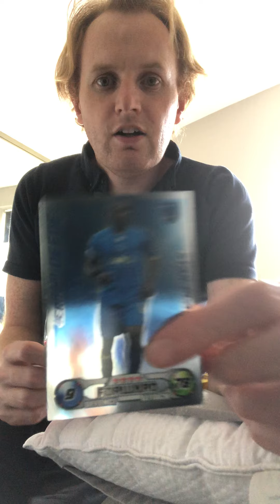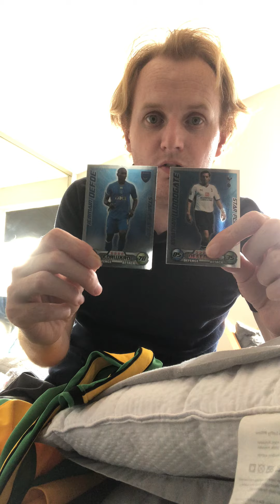Football shirt unboxing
Norwich City 03/04 home shirt